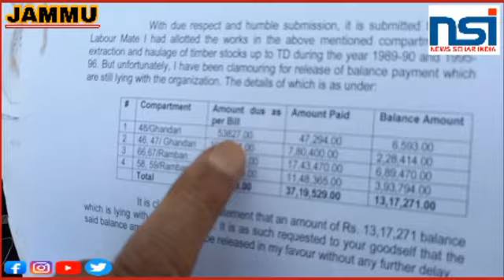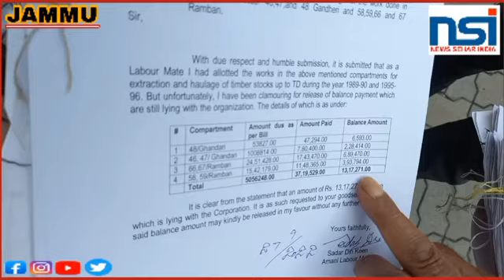96 saal K Retired ASI police ko Lagwae Jaa Rahe hain Office K Chakar....Agar Aap k Buzurgon K Sath A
96 saal K Retired ASI police ko Lagwae Jaa Rahe hain Office K Chakar. Agar Aap k Buzurgon K Sath Aisa ho toh Aap ko kaisa lagay ga. Forest Development Corporation Ltd...